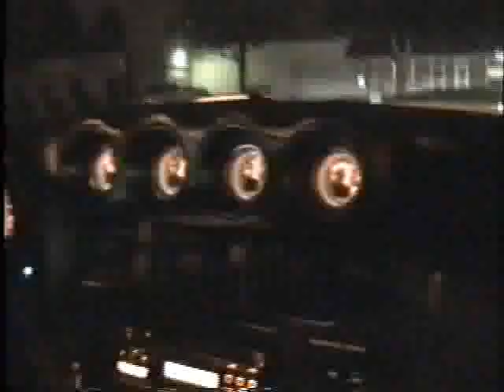1000 hp viper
1000P viper